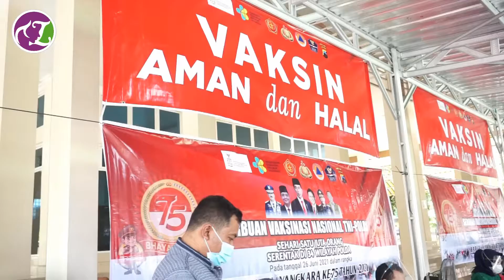VAKSIN UNTUK NEGERI AlzenaSKincareIndonesia #1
Mari Kita sukseskan vaksin untuk negeri